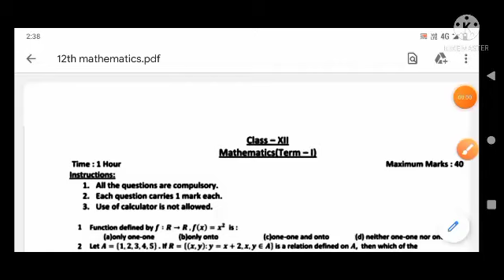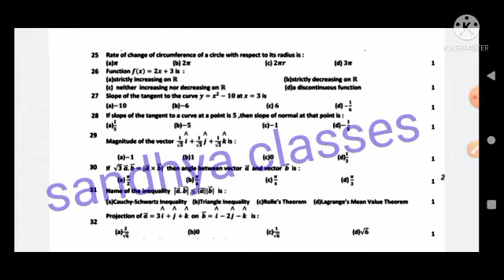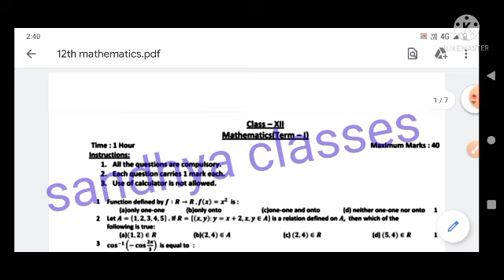PSEB board class 12th mathematics paper class 12th 💯 Trem-1 2021 20 दिसंबर को यही पेपर आएगा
pseb class 12th math, 19 December 2021/ term-1 class 12th math pseb board

pseb_term_1 class_12th_mathe#2022 _December
pseb_term 1 class 12th math, 20 December 2021/ term-1 class 10th math pseb board

pseb term 1 class 10th math, 13 December 2021/ term-1 class 9th math pseb board